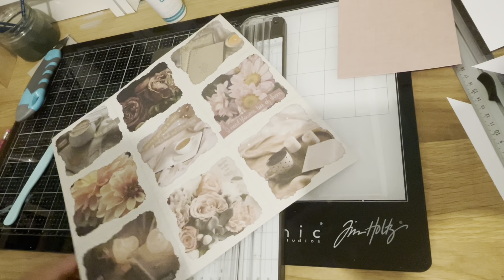TUTO CARTE PLIAGE TRIANGLE,ACTION POUR UN SUPER EFFET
Boursorama :
Mon code de parrainage : GRBI2086
Avec ce code vous pouvez GAGNER GRATUITEMENT jusqu’à 150€ en ouvrant un compte bancaire qui vous coûtera 0€ par mois tout la vie :-)

Weward : GREG-JhsS9 avec ce code vous allez gagner 50 WARD

Phénix : avec ce code vous allez avoir 1€ de réduction sur votre deuxième achat : CAchJqNN